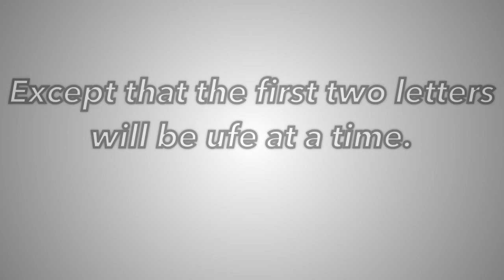Shiny Teardrops Alphabet Voting 1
STAV 1